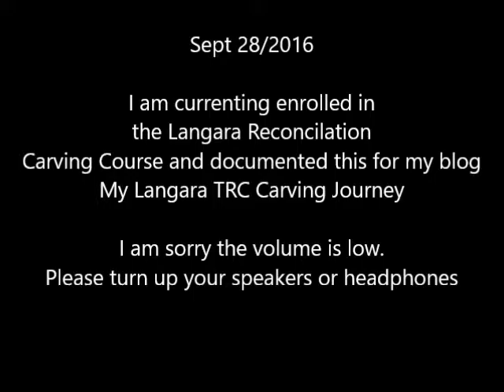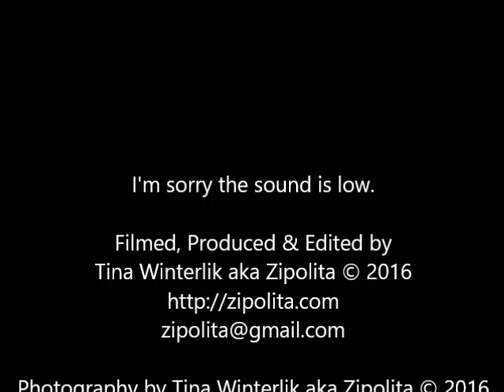Langara Lecture Grand Chief Stuart Phillip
Grand Chief Stuart Phillip and colleagues at Langara Lecture